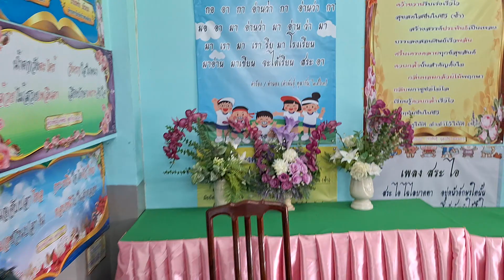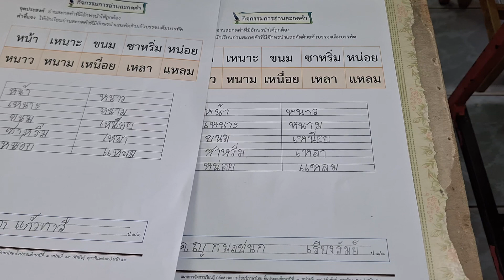เทคนิคการสอนอ่านสะกดคำที่มีอักษรนำ โดย นางคำพันธุ์ ตุลากัน ครูเชี่ยวชาญ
เทคนิคการสอนอ่านสะกดคำที่มีอักษรนำ   เรื่อง  โดย ครูคำพันธุ์  ตุลากัน ครูเชี่ยวชาญ                                          โรงเรียนบ้านหนองผักแว่น  สำหรับชั้นประถมศึกษาปีที่ ๑  เพื่อพัฒนาผู้เรียน ให้อ่านออกเขียนได้                                    ซึ่งนางคำพันธุ์  ตุลากัน  เป็นผู้สร้างและพัฒนานวัตกรรมชุดกิจกรรมการเรียนรู้การอ่านวิเคราะห์คำประพันธ์               กาพย์ยานี  ๑๑   เรื่อง  อักษรนำ  เนื้อหาบูรณาการวิถีการดำรงชีวิตแบบพอเพียง  สอดแทรกคุณธรรมจริยธรรม              ส่งเสริมให้นักเรียนนำข้อคิดจากการอ่านวิเคราะห์คำประพันธ์กาพย์ยานี ๑๑ ไปประยุกต์ใช้ในชีวิตประจำวัน
              ขอบพระคุณผู้เยี่ยมชม  และกดติดตาม กดไลค์ กดแชร์ทุกท่าน   ที่ท่านเป็นกำลังใจให้ครูคำพันธุ์               ตุลากัน  และคุณพ่อง่าม ชมชื่น ซึ่งท่านได้ถ่ายทอดภูมิปัญญา การสานตะกร้า เพื่อสืบสานภูมิปัญญาไทย                           และวิถีการดำรงชีวิตแบบพอเพียงของครอบครัวครูคำพันธุ์  ตุลากัน   ขอบคุณทุกท่านเป็นอย่างสูงค่่ะ